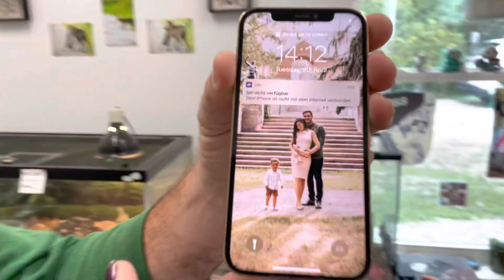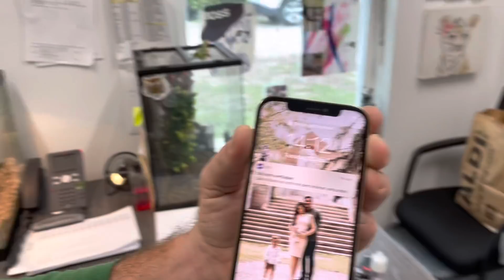Treasure Hunting in a lake full of giant alligators & crocodiles‼️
Hey y’all!
Today we cleaned the main lake here at Gatorland and Danny & Mike & me went on a crazy treasure hunt and you’ll never believe what we found!

Love ya!
Savannah